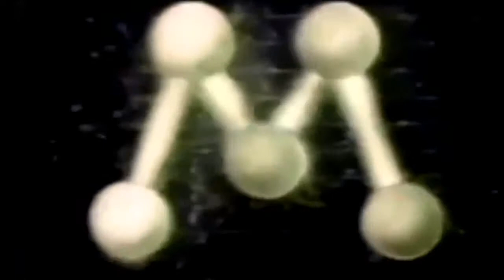Jornalista e Apresentador Medina Jazady na Extinta Rede Manchete de Televisão Década de 80